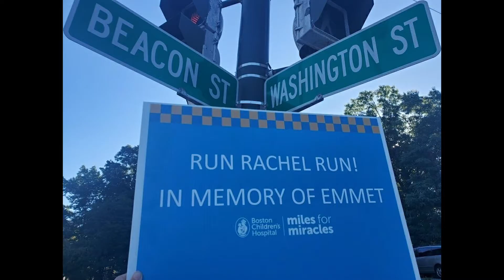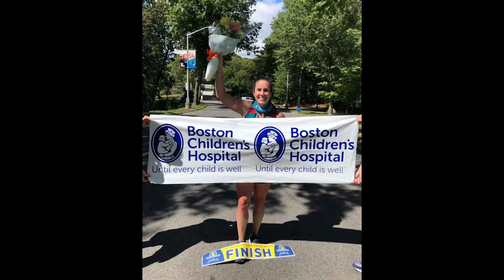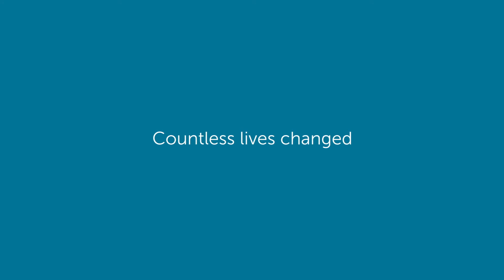Thank you, Team Boston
Relive a very different marathon, as Miles for Miracles Team Boston overcame the pandemic to support the patients and families of Boston Children's Hospital.